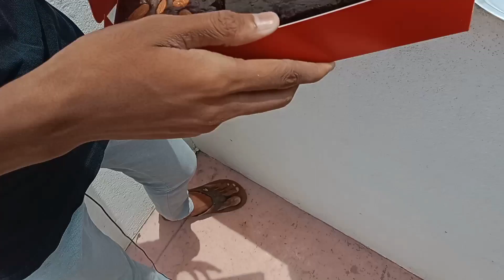🤤yummy 500/- ku worth Nanbarkaleyyy🤑|| Brownie's in Erode || views of ajay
Welcome All ERODIANS !!!
Hi Everyone !! Welcome to Views of Ajay
This channel provide entertainment video about foods.100% Entertainment Guarantee.
Don't miss the Vlog about Foods in erode.

💥Join With Us to explore more in our Smart City🌆- Erode📍